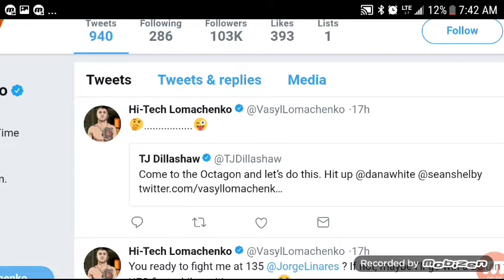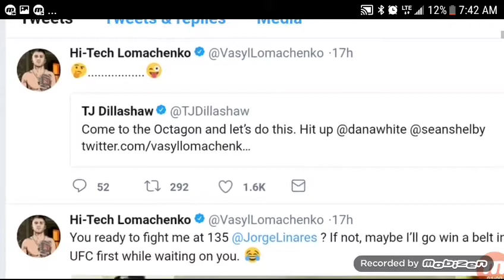TJ DILLISHAW WANTS VASYL LOMACHENKO IN UFC FIGHT!!!